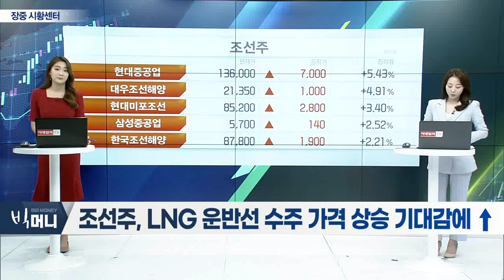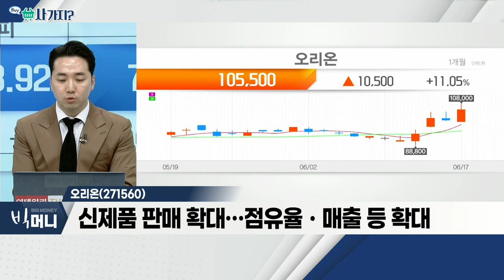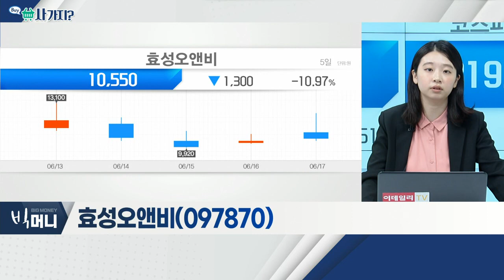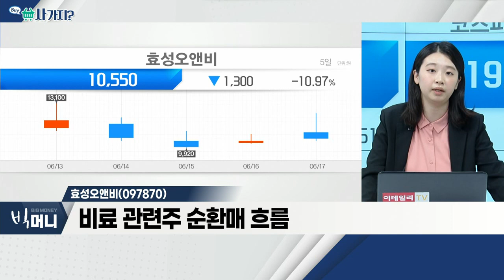오리온(271560), 효성오앤비(097870)_사가지 (20220617)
오리온(271560)
- 2022 탄소중립설비 지원사업 대상 선정
- 신제품 판매 확대… 점유율ㆍ매출 등 확대
- 하반기 점진적 이익 모멘텀 개선 전망

- '퍼펙트 스톰' 현상… 글로벌 경제 '타격'
- 우크라 사태 장기화… 물가 지속 상승 예상
- 비료 관련주 순환매 흐름